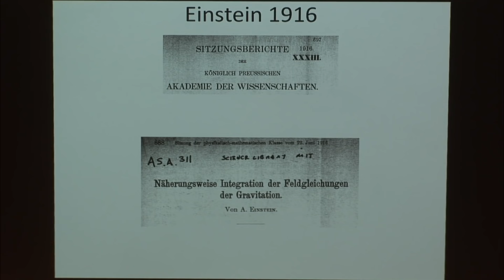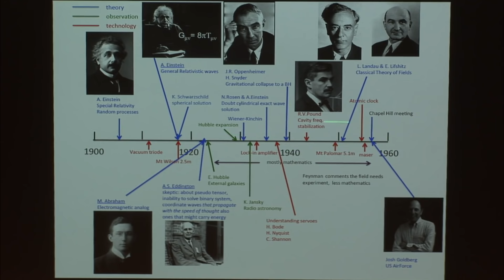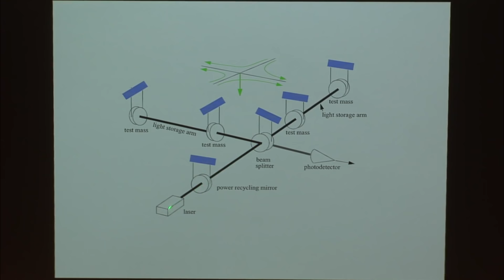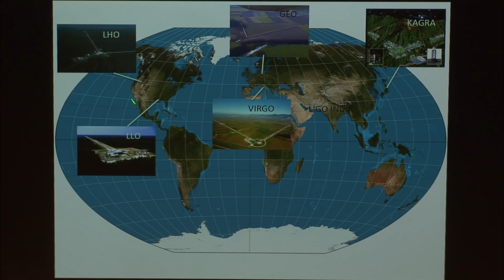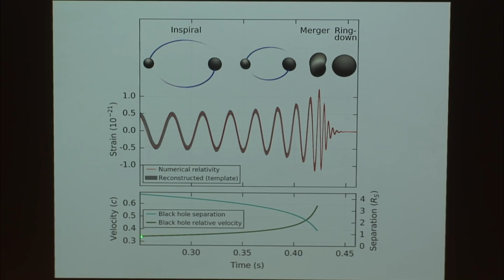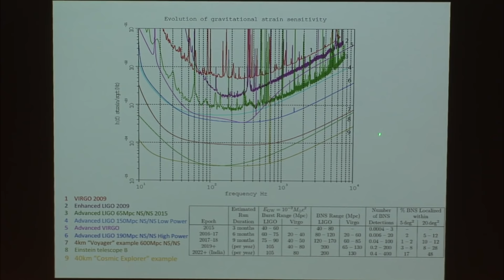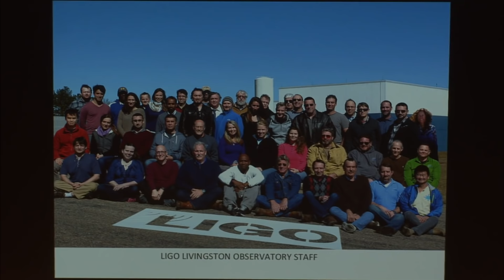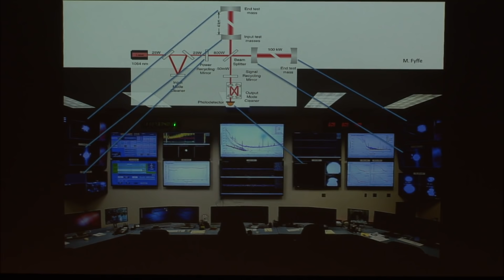“100 Years of Gravitational Waves: The Observation of a Binary Black Hole Collision"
The David and Edith Harris Physics Colloquium Series
Thursday, 2/25/16 in room 10-250

Rainer Weiss, Professor of Physics Emeritus, MIT

The complex history of gravitational waves from Einstein's initial hypothesis to this month's direct measurement will be briefly presented. The instrument that made the detection and the measured waveforms will be described followed by a vision for the future of the field of gravitational wave astronomy.